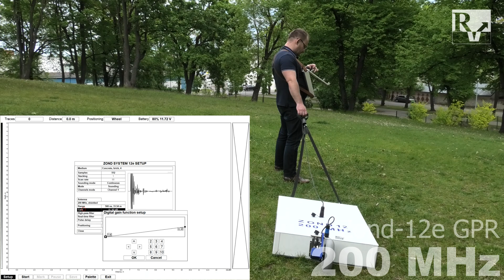200 MHz antenna unit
200 MHz shielded low frequency antenna setup.

How to prepare Prism2 software is shown in our "Prism2 and GPR first setup" video: